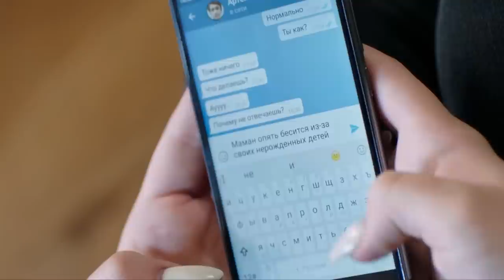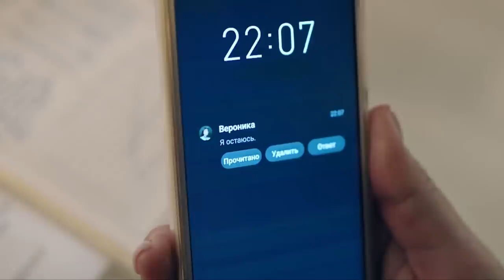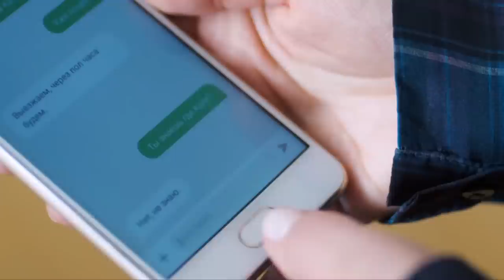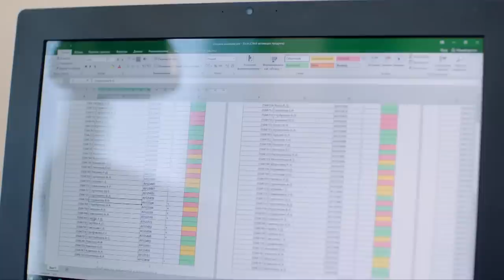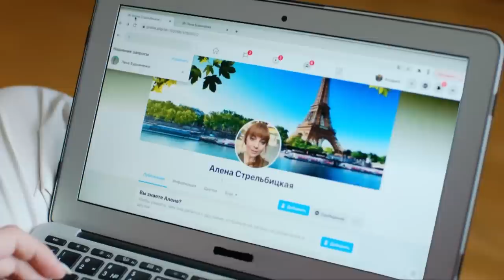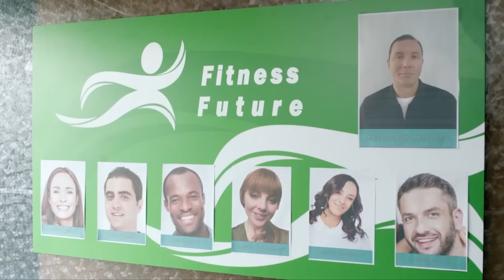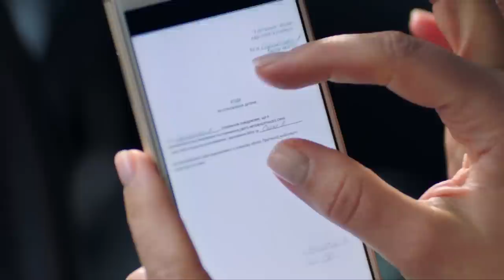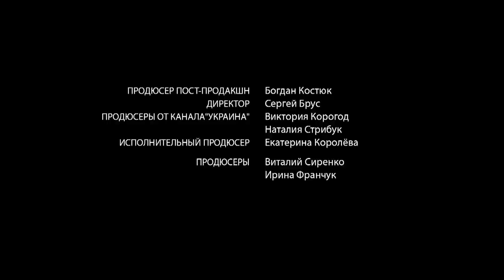You Can Trust Me | All Episodes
Veronika has survived her husband's betrayal and death. But fate has prepared an even more difficult test for her - left without any financial means, she becomes a foster mother to the newborn child of her husband's mistress. Later, she finds out that all this horror in her life was skillfully orchestrated by a close person. Who broke Veronika's life and why?